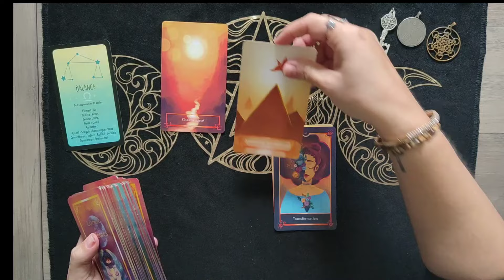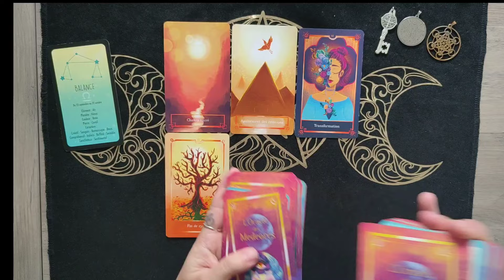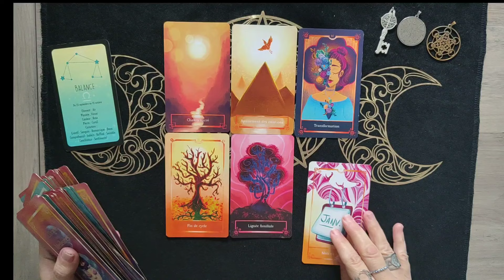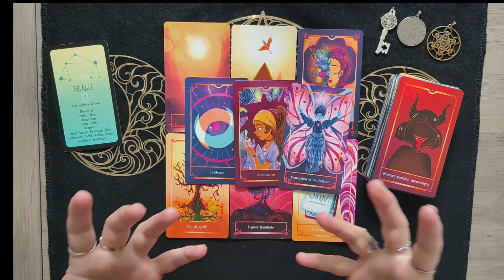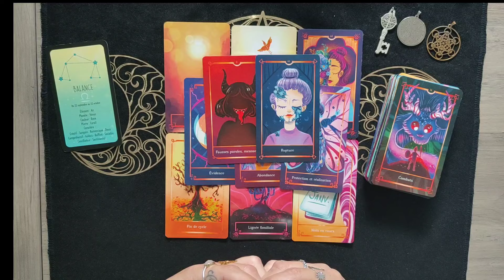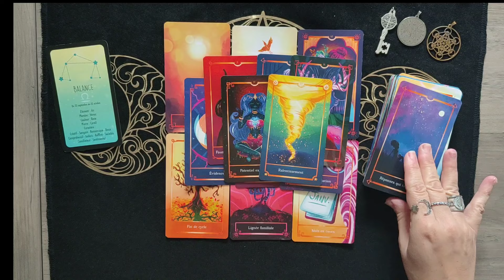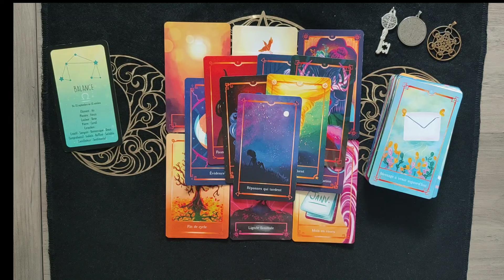♎ Balance, Tenez Bon, c'est la FIN des difficultés ! Septembre Octobre 2024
💕 Bienvenue les balance ♎

Voici l' horoscope, la guidance , les messages , les predictions pour mes amis libra ♎ pour september et octobre 2024

Oracles utilisés :

L'oracle des Medeores
Mlle Lenormand
Le pouvoir du lâcher prise